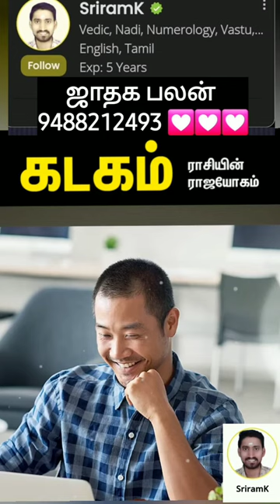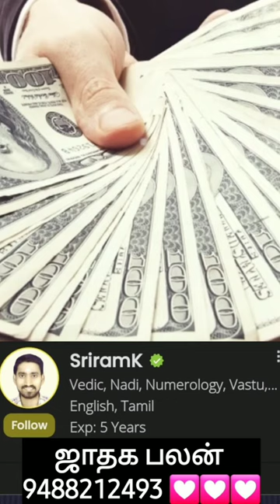யார் கோடீஸ்வரன்?குருபெயர்ச்சி2023Gurupeyarchiஎந்த ராசிக்கு பாதிப்பு?குருபெயர்ச்சி எப்போது?9488212493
யார் கோடீஸ்வரன்? - குருபெயர்ச்சி 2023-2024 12 ராசிக்கான பலன்கள் | Gurupeyarchi 12 Rasipalangal | குருபெயர்ச்சி எப்போது? என்னென்ன பலன்கள் எந்தெந்த ராசிக்கு?

guru peyarchi palangal 2023,guru peyarchi 2023 to 2024,guru peyarchi 2023 to 2024 in tamil,guru peyarchi palangal 2023 to 2024,guru peyarchi 2023 in tamil,guru peyarchi 2023,guru

 peyarchi 2023 tamil,குரு பெயர்ச்சி பலன்கள் 2023 t 2024,guru peyarchi palangal,guru peyarchi palan 2023 to 2024,guru peyarchi 2023 to 2024 thulam,guru peyarchi 2023 to 2024 date,guru peyarchi palan 2023,2023 to 2024 gurupeyarchi palangal in tamil,guru peyarchi 12 raasi palan,

Guru Peyarchi Palangal 2023to2024குரு பெயர்ச்சி பலன்கள்|யோகம் பெறும் ராசிகள்|குரு பார்வை: 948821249

jupiter transit 2023,jupiter transit yoga rasi in 2023,jupiter transit predictions,jupiter transit predictions 2023,குரு பெயர்ச்சி பலன்கள் 2023,குரு பெயர்ச்சி தரும் யோக பலன்கள்,2023 குரு பெயர்ச்சி பலன்கள் மீனராசி,2023 குரு பெயர்ச்சி பலன்கள் மிதுனராசி,2023 குரு பெயர்ச்சி பலன்கள் சிம்மராசி,2023 குரு பெயர்ச்சி பலன்கள் தனுசு ராசி,2023 குரு பெயர்ச்சி பலன்கள் துலாம் ராசி,

குரு. இயற்கையாகவே நல்லவர் என்கிற பட்டத்திற்கு சொந்தமானவர். குரு நல்ல இடத்திற்கு வரும் போது.. வாழ்க்கையில் நடப்பது கிடைப்பது பெறுவது வருவது.. அட போறது கூட.. சந்தோஷத்தை தரும். இறங்கு முகத்தில் இருந்த மாதிரி இருந்த பொருளாதாரம், செல்வாக்கு.. படிப்படியா உயரும். நினைச்ச காரியங்கள் நடக்கும். நல்லவர்கள் ஆதரவு.. பெரியோர்களின் ஆசி.. கிடைக்கும். தெய்வ அருள்... அதிகரிக்கும். இப்படி குரு பெயர்ச்சியை மையமாக வைத்து நிறைய சொல்லலாம்.